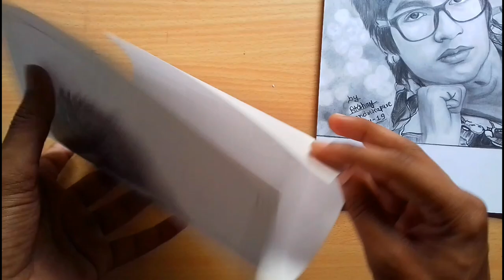compare sourav joshi drawings | drawing sourav joshi arts